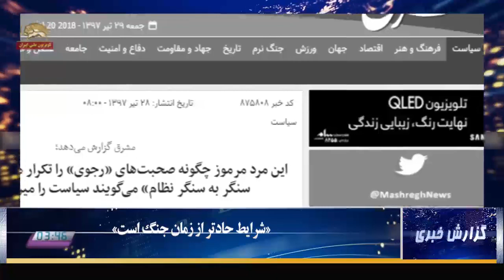گزارش خبری- شرایط حادتر از زمان جنگ است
تقریباً همه در رژیم هشدار می‌دهند و اعلام خطر می‌کنند که جامعه در آستانة انفجار است، قیام شدیدتر از پیش شعله خواهد کشید و بایستی کاری کرد. هر باندی هم باند رقیب را متهم می‌کند که هشدارها را جدی نگرفته و از قیام دی ماه تا کنون هیچ اقدامی در جهت اصلاح و تسکین خشم و غضب مردم بر نداشته است و هر روز که می‌گذرد کار سخت‌تر، براندازان و نیروی سرنگونی طلب قویتر و گسترده‌تر و خطر مهیب‌تر می‌شود. البته در این میان اقلیت ناچیزی هم هستند که خطر را از بیخ انکار می‌کنند و می‌گویند چرا این همه خطر خطر می‌کنید؟! خبری نیست و خبری هم نخواهد شد! گزیده‌یی از اظهارات مختلف در این زمینه از نظرتان می‌گذرد.

محسن هاشمی پسر رفسنجانی ۲۸ تیر
امکان بروز بحران‌های اجتماعی گسترده‌تر از دی ماه وجود دارد/ با شرایط حادتری از زمان جنگ مواجه شده‌ایم
 از یکسو تداوم رکود چندین ساله که موجب بروز بحران اشتغال و کاهش سطح رفاه عمومی گردیده است، موجب نارضایتی مردم بخصوص دهکهای پایین جامعه شده است.از سوی دیگر، کشور با تهدیدات وتحریمهای جدی توسط مثلث ایالات متحده امریکا، رژیم صهیونیستی و برخی دولتهای عربی مواجه است که احتمالا در نیمه دوم سال موجب کاهش درامد ارزی کشور خواهد شد، از سوی دیگر مسایل مطرح شده در افکارعمومی طی دهه اخیر در مورد مفاسد اقتصادی و رانت و سواستفاده از قدرت توسط برخی مسئولان موجب آسیب دیدن سرمایه اجتماعی و کاهش اعتماد عمومی گردیده است که مهمترین نقطه ضعف ما در مقایسه با دهه شصت می باشد.در این شرایط امکان بروز بحرانهای اجتماعی در مقیاسی گسترده تر از حوادث دی ماه سال گذشته وجود دارد که مدیریت شهری باید برای مواجه شدن با آن آماده باشد در این شرایط به نظر می رسد مجموعه مدیریت شهری کلانشهرها و مراکز استان، بجای برخود منفعلانه با بحران های بالقوه و محتمل پیش رو و قرار گرفتن در فضای امنیتی ، با ایجاد آمادگی و مطالعه وبرنامه ریزی ، نسبت به شناخت شرایط ، اقدامات کاهشی و پیشگیرانه را صورت داده و پلان های مختلفی نیز برای مقابله با بحران آماده کنند

سایت حکومتی مشرق ۲۸ تیر
مدعیان «فتح سنگر به سنگر نظام» می‌گویند سیاست را مین‌گذاری نکنید!
 پس از اغتشاشات دیماه ۹۶ برخی از چهره‌های یک جریان سیاسی خاص، فضای تندتری را علیه نظام جمهوری اسلامی ایران تعقیب می‌کنند.
اگرچه اغتشاشات دیماه به لحاظ مقیاس، یک رخداد کوچک و بی‌اهمیت بود و مطالبات طرح شده در آن نیز عمدتا سیاسی و غیر اقتصادی بود اما چهره‌های اشاره شده، تقریباً روزی نیست که از اشاره‌های شداد و غلاظ به این حادثه غافل بمانند و درباره ابعاد آن صحبت نکنند.
جالب آنکه بیت‌الغزل تمام گفته‌های این افراد پیرامون اغتشاشات دیماه ۹۶ نیز یک چیز بیشتر نیست و آن اینکه این اغتشاشات پیش لرزه یک اتفاق بزرگ بود و مجددا تکرار می‌شود.

مرتضی مبلغ از باند اصلاح طلب ۲۶ تیر
ما نباید مسئله اعتراضات را ساده‌سازی کنیم یا تقلیل دهیم.
قاعده را رعایت نکردیم که براندازان یکه‌تازی می‌کنند
تقریبا همه نیز گفتند که عوامل برانداز چه در داخل و چه در خارج، سوار بر موج اعتراضات مردمی شدند تا از آن به نفع خود سوء‌استفاده کننداعتراضات مدنی شرایط و اقتضائات می‌خواهد، اقدامات پیشینی و پسینی می‌خواهد که به‌ظاهر تاکنون اقدامی غیر از تعیین مکان‌هایی برای تجمعات، کار دیگری نشده است. بنابراین، مشکل به عملکردها و ایجاد بسترهای اعتراضات بازمی‌گردد که اکنون فراهم نیست و همین مسئله باعث می‌شود مطالبات انباشته شود و بعد به شکل خشونت‌آمیز ظهور پیدا کند. علاوه بر این کسانی که می‌خواهند اعتراضات را مدیریت کنند، چون درک درستی از مسائل ندارند به خشونت دامن می‌زنند.

محمدجواد حق‌شناس از باند اصلاح طلب ۲۸ تیر
هر اتفاقی برای دولت رخ دهد، همه در آن شریک هستند
اوضاع اقتصادی زیاد خوب نیست و این نیاز به استدلال ندارد. قطعا باید برای آن به فکر تغییر بود. آقای روحانی باید بهبود وضعیت اقتصادی را در اولویت کار خود قرار دهد در موقعیت فعلی هر اتفاقی که برای دولت رخ دهد، همه در آن شریک هستند. وضعیت کنونی، وضعیتی نیست که ما امروز احساس کنیم که چون اصلاح‌‌‌طلبان حامی دولت بودند فقط آنها متضرر می‌‌‌شوند. ما در موقعیتی نیستیم که دلسوزان کشور بخواهند در فکر تسویه‌‌حساب سیاسی یا نوشتن صورت حساب علیه جریان رقیب باشند. هر کس می‌تواند کمکی کند، باید بیاید. هر کس حرفی برای اصلاح امور دارد، باید آن را بیان کند.

روزنامه حکومتی اعتماد ۲۷ تیر
يك زماني فقط حاكميت به اصلاح‌طلبان اعتماد نداشت حالا اما با رونق گرفتن فضاهاي مجازي و شبكه‌هاي ماهواره‌اي، اصلاح‌طلب بودن و اميد به تغييرات تدريجي رونق بازارش در ميان بدنه جامعه را هم از دست داده است. اصلاح‌طلبان از دو سو متهمند. اينكه يك برانداز مشتاق فروپاشي از اصلاح‌طلبي بيزار باشد امري است روشن و بديهي. از نظر آنها اصلاح‌طلبان ضربه گير نظامند كه اگر نباشند كار براندازان ساده‌تر راه مي‌افتد اما فهم مخالفت معتقدين به نظام با اصلاح‌طلبي در شرايط فعلي كمي دشوار است. اينكه جرياني بخواهد اصلاح‌طلبان را با براندازان يك كاسه كند و آنها را با يك چوب براند در شرايطي كه ايران امروز دارد، خيلي غيرقابل فهم است اما اتفاقي است كه مي‌افتد